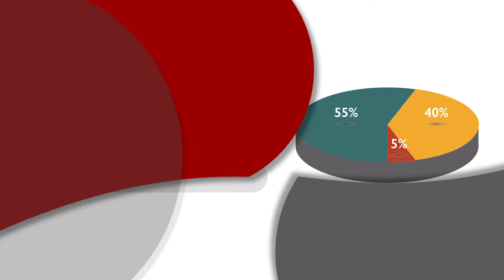Gastos y adquisiciones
1er Informe de Desarrollo Estratégico Magistrado Presidente Ricardo Sodi Cuellar